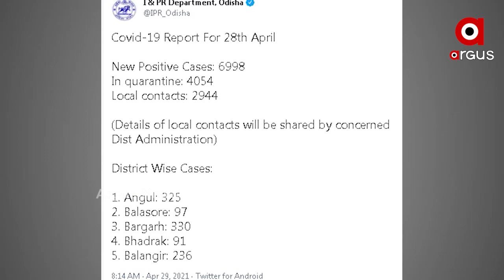ରାଜ୍ୟରେ ବଢୁଛି ଦୈନିକ କୋରୋନା ମୃତ୍ୟୁ ସଂଖ୍ୟା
ଆଜି ଆଉ 12 ମୁଣ୍ଡ ନେଇଛି ମହାମାରୀ । ଖୋର୍ଦ୍ଧାରୁ ସର୍ବାଧିକ 4 ଆକ୍ରାନ୍ତଙ୍କ ମୃତ୍ୟୁ ହୋଇଥିବାବେଳେ ପୁରୀ ଓ ରାୟଗଡାରୁ ଦୁଇ ଲେଖାଏଁ ପ୍ରାଣ ହରାଇଛନ୍ତି...